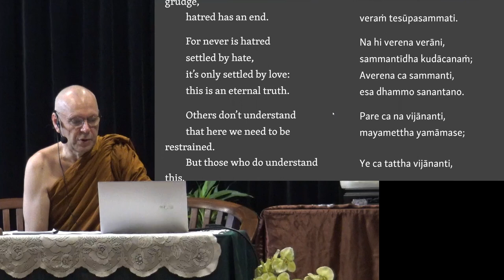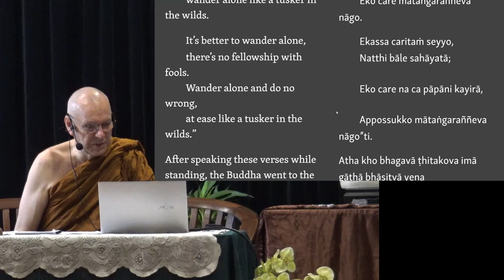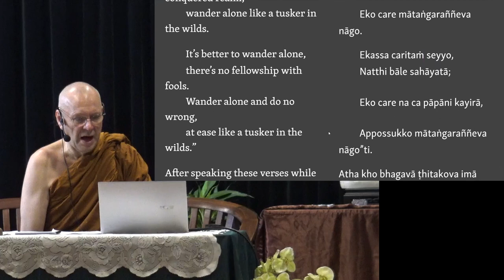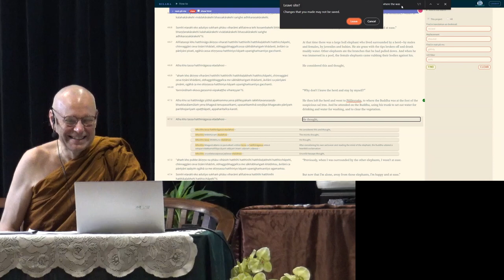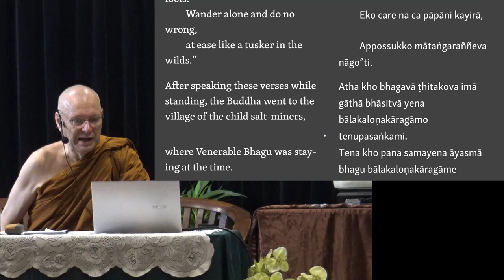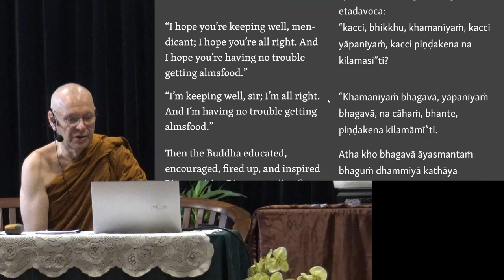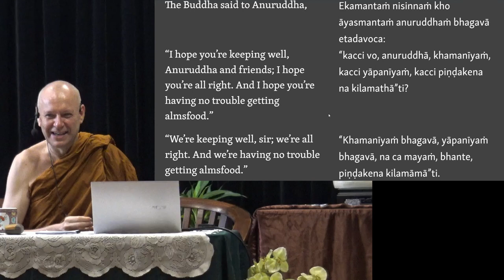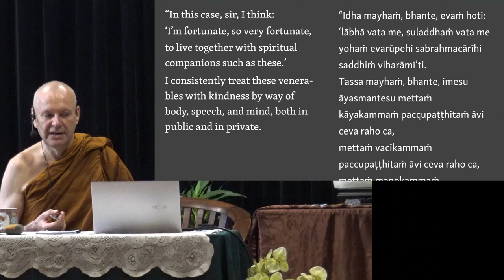Ajahn Brahmali Sutta Retreat Day 4 Afternoon Session 1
This is the afternoon sutta sessions from 1 p.m. till 2:30 p.m., 7th of March 2023.

Chapters
0:00 Majjhima Nikaya 128
14:07 The account of going to Palileyyaka
21:29 Majjhima Nikaya 128
22:30 Meditation
28:17 Pali translation on Sutta Central
30:43 Q&A
44:37 Majjhima Nikaya 128
1:09:08 Meditation
1:13:16 Q&A